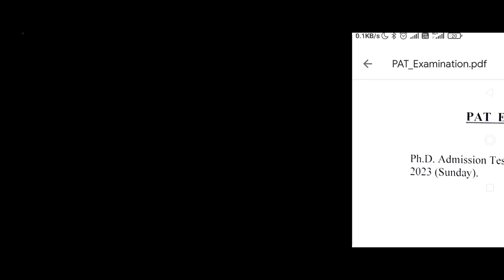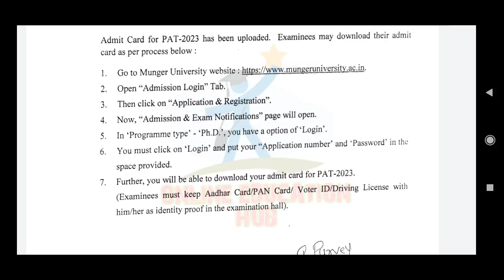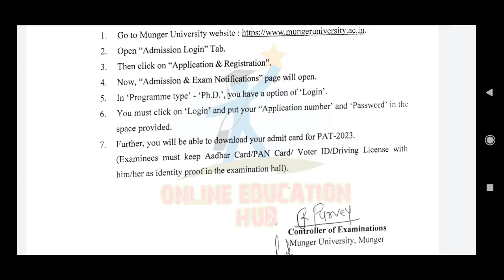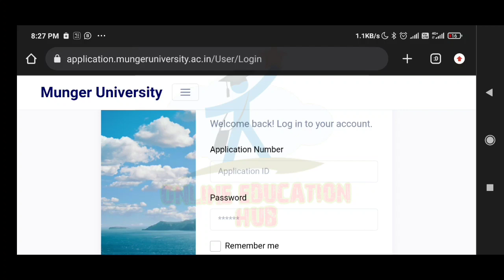Munger university phd admission update,Munger university Phd pat admit card kaise download kare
Step by step process to apply admission in phd courses, online education hub,
munger university phd admission update 2023, munger university phd admission form online apply, how to apply phd admission form online, munger university phd pat admission update, munger university, online education hub,

munger university PhD Admission 2023, PAT 2023 munger university, How to Apply PhD Online Admission in munger University, munger phd Admission Update 2022, Admission in Phd Courses 2022,
munger University PhD Admission 2023, PhD PAT Admission form 2022, Apply Online Admission form, Online Education hub, Education point

munger PhD PAT-2023 Admission Test, full information, munger University PAT 2023 Application Form, munger PAT Exam Form Fill Up, BRABU Pre Phd Test 2021, Online Education hub, PhD Admission 2021 in Babasaheb Bhimrao Ambedkar Bihar University,  Bihar University PhD Admission,
Bihar University PAT Interview Date | Brabu Pre Phd Test Interview Kab Hoga Brabu PAT Result Cancel

UMIS PORTAL -